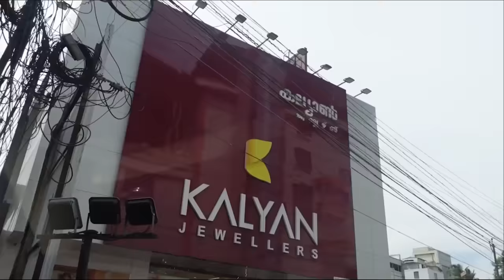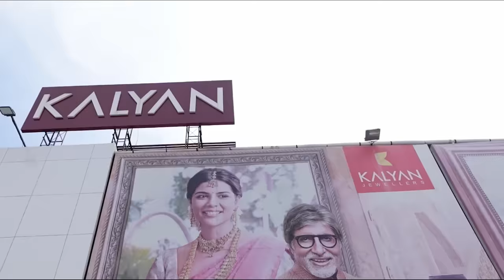SURPRISING AMMA & GRANDMAS🥺💍🎊 | My Dream💎 | thejathangu😉